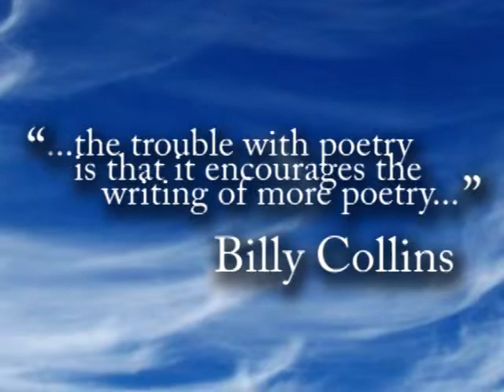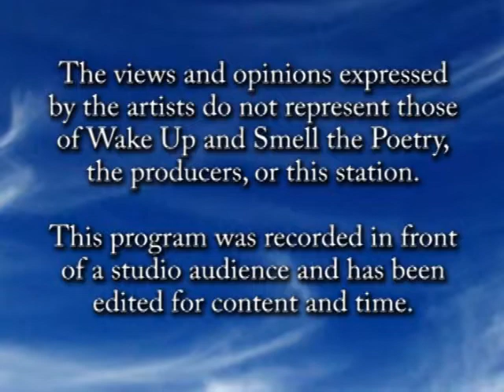Alicia Churchill, February 2012